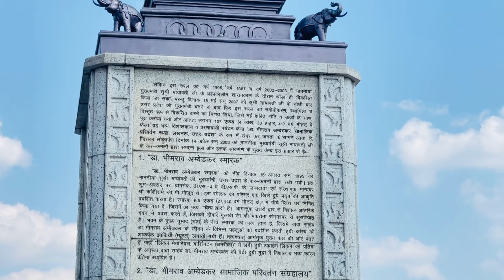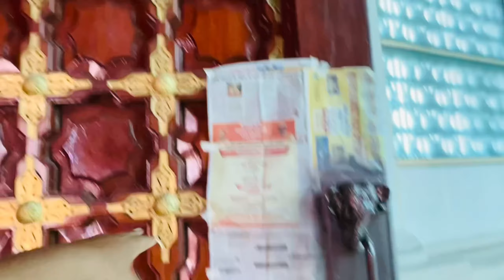Ambedkar Park Lucknow 2023 // 62 haathi 🐘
Mayawati park /🐘Rashtriya Dalit Prerna Sthal Noida// ElephantPark Noid // khairahana wala

The Rashtriya Dalit Prerna Sthal and Green Garden is a memorial in Noida, Uttar Pradesh, India. It was commissioned by Chief Minister of Uttar Pradesh Mayawati and inaugurated on 14 October 2011. The park was built at a cost of § 685 crores and the Mayawati government expected to recover the cost from ticket sales.

Lucknow

Ambedkar Park Lucknow (2018) AmbedkarParkLucknowVkdw...
Ambedkar Memorial Park, formally known as Dr. Bhimrao Ambedkar Samajik Parivartan Prateek Sthal, [1] is a public park and memorial in Gomti Nagar, Lucknow, Uttar Pradesh, India. The memorial is dedicated to B. R.
Ambedkar, the 20th century Indian polymath and the
"father of the Indian Constitution". The park also honors the lives and memories of Jyotirao Phule, Narayana Guru, Birsa Munda, Shahuji Maharaj, Kanshi Ram and all those who've devoted their life for humanity, equality and social justice. The memorial was constructed by Mayawati, the former Chief Minister of Uttar Pradesh, during her administration when she led the Bahujan Samaj Party.

The foundation stone of the memorial was first laid in
1995. Earlier, the park was named Dr. Bhimrao Ambedkar Udyan. In 2002, it was renamed the Dr.
Bhimrao Ambedkar Memorial and development work continued until 2002-03. In 2007, the park underwent further renovation and development. It was initially opened to the public on 14 April 2008 by Chief Minister Mayawati.
The entire memorial is built using red sandstone brought from Rajasthan. It is situated in the posh locality of Gomti Nagar, the largest planned residential colony in India. Cost of the memorial is estimated at 7 billion rupees. [2] Its name was changed from Ambedkar Park to Bhimrao Ambedkar memorial in May 2012.
Ambedkar Stupa:-
The bronze statue of Ambedkar in Ambedkar Memorial; the base is inscribed "My struggle of life is my only message." The Ambedkar statue was modeled on the sculpture of Abraham Lincoln at the Lincoln Memorial in Washington, D.C..

(Mera jeevan sangharsh hi mera sandesh hai)
My struggle of life is my only message.
Dr. Bhimrao Ambedkar Samajik Parivartan Sangrahalay
Opposite to the Dr. Bhimrao Ambedkar Memorial is the Sangrahalay (museum), constructed over an area of about 2.5 acre (11,008 sq.m.). The building has two domes on top. It contains large statues of Mahatma Jyotiba Phule, Rajarshi Chhatrapati Shahuji Maharaj, Shri Narayan Guru, Dr. Bhimrao Ambedkar and Shri Kanshiram. Another building consists of 18-foot tall marble statues of Tathagat Gautam Buddha, Sant Kabir Das, Sant Ravidas, Guru Ghasidas and Shri Birsa Munda.
Dr. Bhimrao Ambedkar Samajik Parivartan Gallery
Constructed in an area of 4 acres (16,207 sq.m.), this place has murals made of bronze.
Pratibimb Sthal:-
Pratibimb Sthal is the main entrance to the memorial guarded by statues of 62 elephants